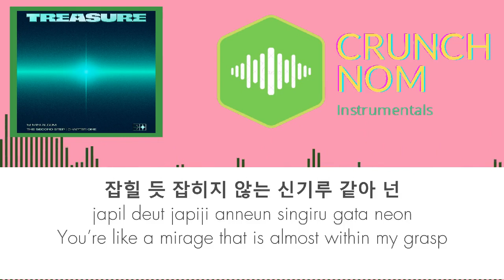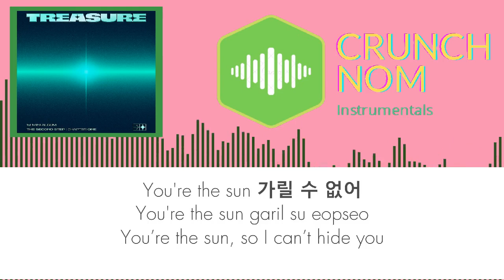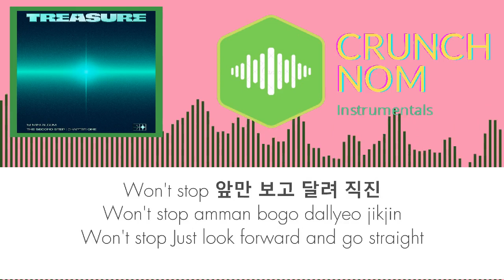TREASURE - JIKJIN (직진) | Instrumental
[Non-Copyrighted, Perfect for Covers and Fan-Videos]

Copyright Statement:
Can be used freely as long it has the proper attribution. Message us if there are any problems related to copyright.